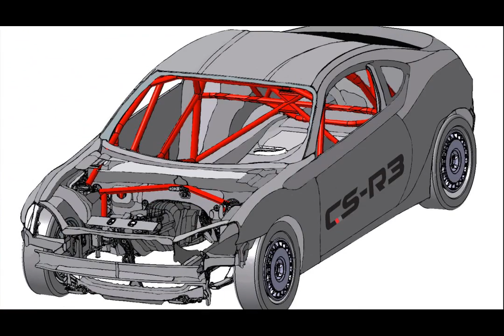toyota motorsport tmg gt86 cs r3 2015 model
toyota motorsport tmg gt86 cs r3 2015 model suv
toyota motorsport tmg gt86 cs r3 2015 model search
toyota motorsport tmg gt86 cs r3 2015 model cars
toyota motorsport tmg gt86 cs r3 2015 model motorcycles
toyota motorsport tmg gt86 cs r3 2015 model vehicles
toyota motorsport tmg gt86 cs r3 2015 model trucks
toyota motorsport tmg gt86 cs r3 2015 model schools
toyota motorsport tmg gt86 cs r3 2015 model year
toyota motorsport tmg gt86 cs r3 2015 model year changes
toyota motorsport tmg gt86 cs r3 2015 model suvs